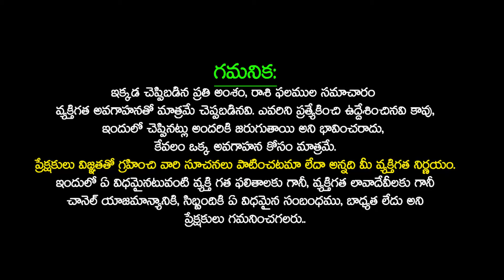కర్కాటక రాశి వారికి అద్బుతం జరగబోతుంది | Karkataka Rashi Phalalu SEPTEMBER 2024 | Telugu Udayam